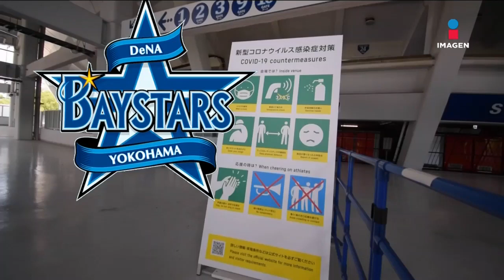Conoce el estadio de Yokohama con Gaby Graf | El Triunfo Que Importa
Gabriela Graf conoció el estadio internacional de Yokohama en Japón.